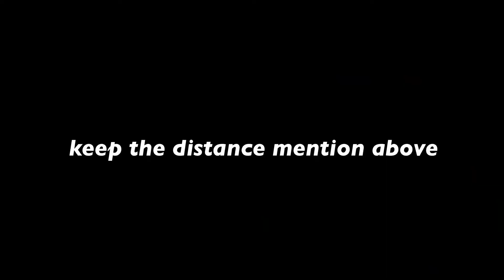New Trick to Kill Enemy in Moving Vehicle 0 Bullets Miss Guide in BGMI/PubG Mobile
IGN:-乛ＧＯＢＬＩＮ

Device:- Realme3 4GB ram
Processor type:- MediaTek Helio P70 Octa Core 2.1 GHz Al
Processor Core:- Octa Core